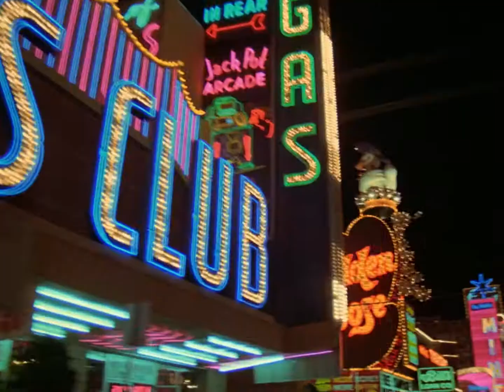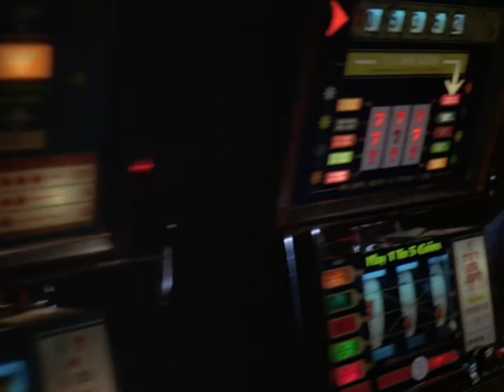Ангелы Чарли 3 сезон / Charlie's Angels 3 season Opening Titles